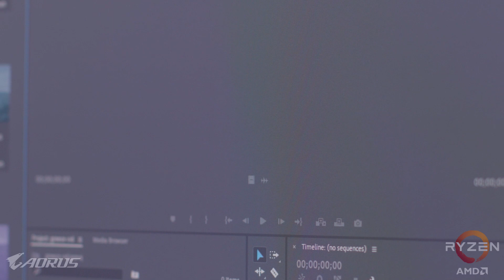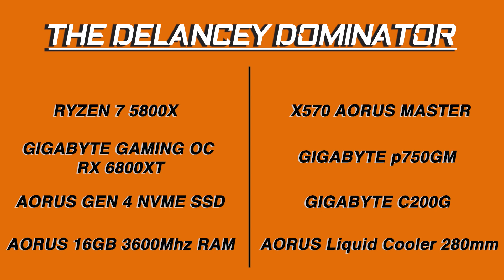Kayla Delancey | AORUS AMD Radeon RX 6800 Series Spotlight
// Learn more about AMD Radeon RX 6000 Series //